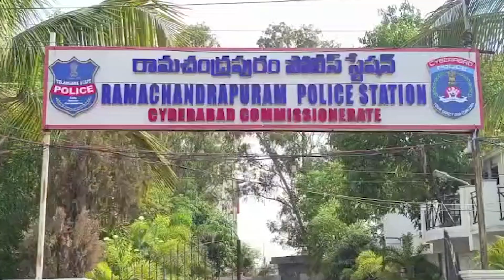ఆంధ్ర బ్యాంక్ లో 27 కోట్ల అప్పు!! | 27 Crors Fraud in Andhra Bank | Tv45